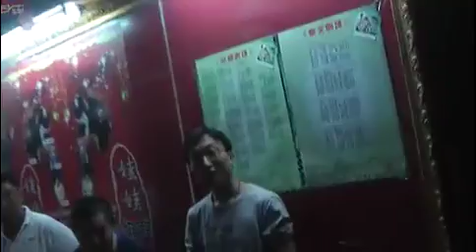人民艺术家 王自健 陈朔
助眠频道，用评书与相声的方式，在您耳边喃喃细语，伴您每一个夜晚，祝君好梦